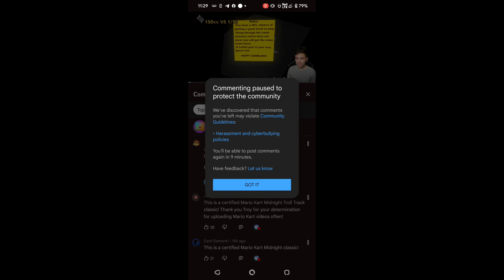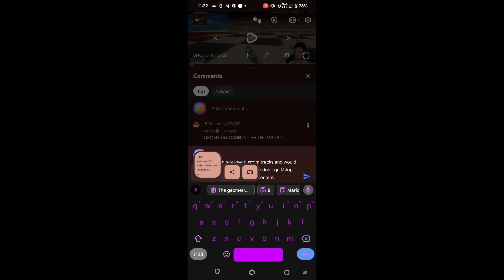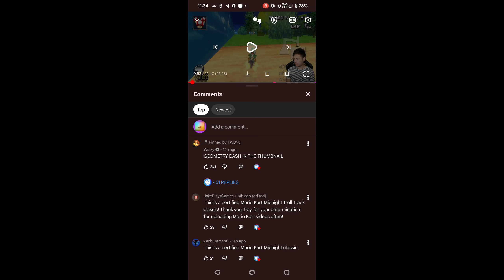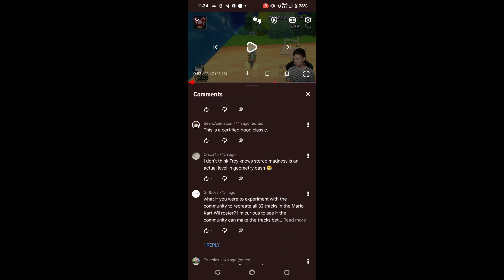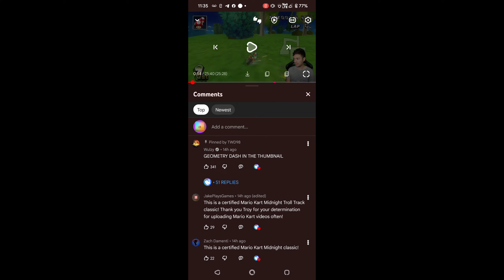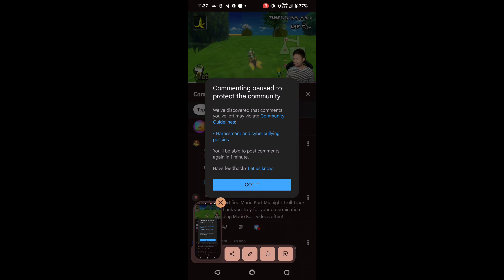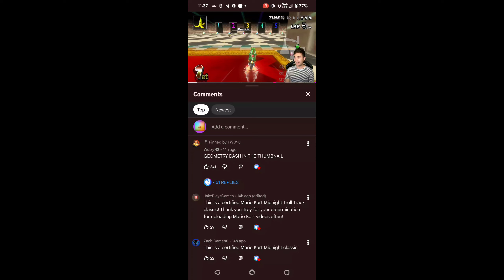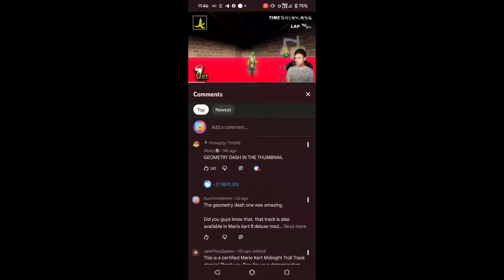YouTube comment block final minutes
In the video I realized I made an error In the comment I said "Mario kart 8 deluxe instead of Mario kart Wii deluxe". But don't worry at the end of the video I fixed it so if you want to see me fixed an error in the comment watch the full video and you'll see I'm telling the truth.